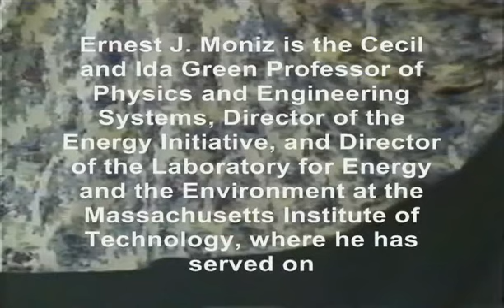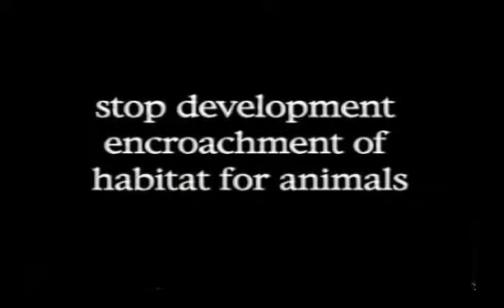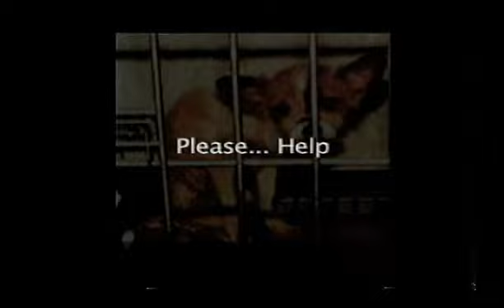Basic Understanding of Radioactive Energy - Nancy Mroczek PhD with Ernest Moniz PhD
Dr Mroczek questions Dr Ernest Moniz, eminent nuclear engineer scientist of MIT and Obama administration Secretary of Energy, about radiation basics for non-nuclear educated persons.